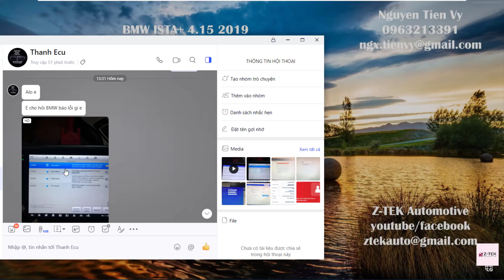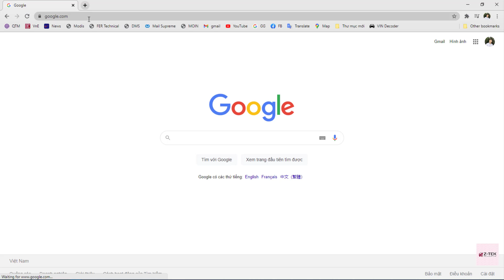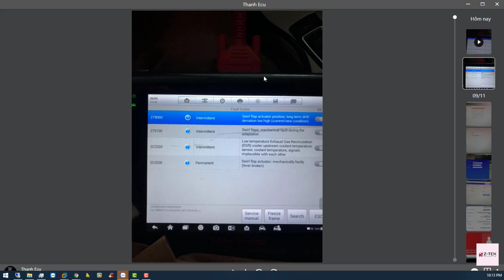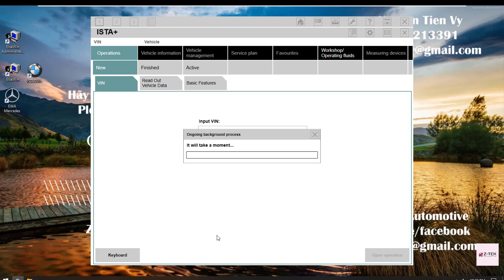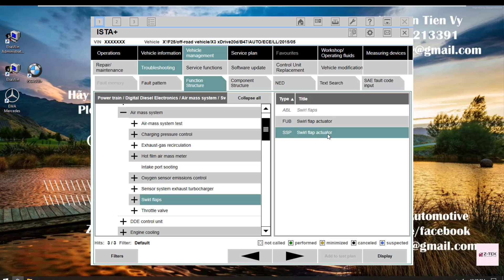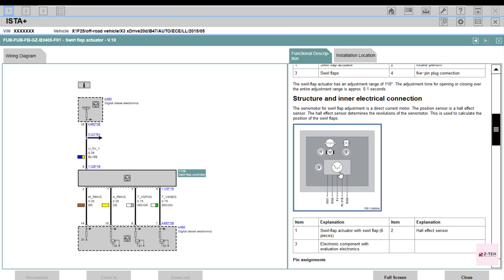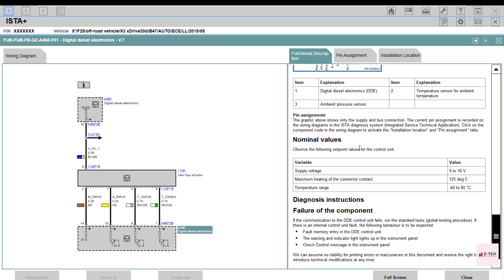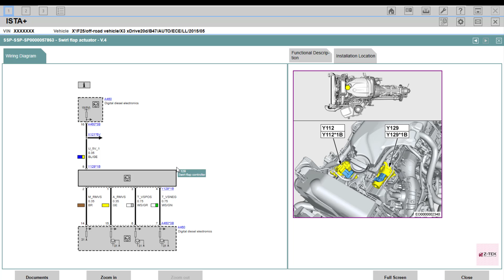BMW X3 báo lỗi Swirl Flap || Hỗ trợ chuẩn đoán Online.